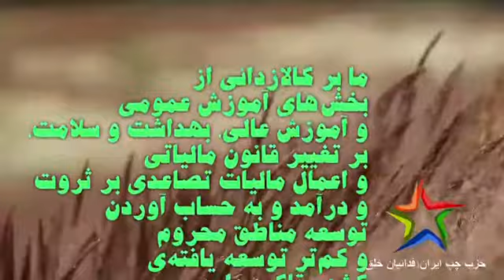کشور ما نيازمند تحول بنيادين است، همگام و متحد شويم!